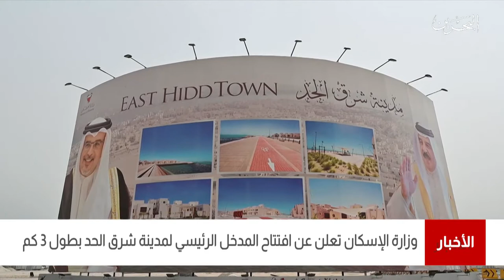البحرين مركز الأخبار : وزارة الإسكان تعلن عن إفتتاح المدخل الرئيسي لمدينة شرق الحد 18-03-2021